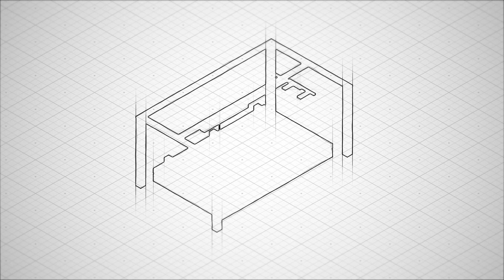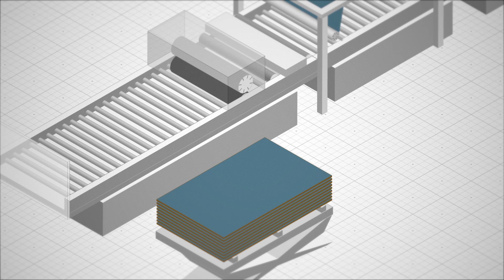Jak produkuje się akrylowe płyty i fronty meblowe w firmie Forner?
Jak wygląda produkcja płyt meblowych? Obejrzyj naszą animację, która w skrótowy sposób pokazuje poszczególne etapy produkcji płyt meblowych w firmie Forner.

Akrylowe płyty meblowe i fronty meblowe Forner to produkt najwyższej jakości. Dzięki nowoczesnym rozwiązaniom i produkcji na klasowych maszynach zarówno płyty i fronty Forner na wysoki połysk jak i płyty oraz fronty na głęboki mat są bardzo łatwe w utrzymaniu i charakteryzują się wyższą odpornością na ścieranie, zarysowania czy promienie UV.

Forner jest największym producentem akrylowych płyt meblowych na wysoki połysk i głęboki mat w Polsce. Mamy ponad 5 lat doświadczenia w produkcji płyt i frontów. Aktualnie, każdego dnia w fabryce Forner produkowanych jest około 5000m2 płyt meblowych z powłoką akrylową, które są następnie dystrybuowane nie tylko na polski i europejski rynek (Litwa, Słowacja, Czechy, Niemcy, Wielka Brytania), ale także do klientów z USA, Kanady, Nowej Zelandii czy Indii).

Pracujemy szybko, ale bardzo starannie; gwarantujemy wysoką jakość i konkurencyjne ceny; używamy tylko najlepszych komponentów. To, oraz fakt, że korzystamy z najnowocześniejszych technologii, powoduje, że oferujemy najlepszy jakościowo produkt na polskim rynku.
Używamy tylko najlepszych komponentów, w tym kleju PUR, co przekłada się na najwyższą jakość finalnego produktu - podkreśla Sebastian Bartkowiak, prezes Forner. - Zależy nam na zadowoleniu klientów, a w związku z tym, budując nasz park maszynowy, nie szliśmy na żadne kompromisy - dodaje.

Forner aplikuje przemysłowo powierzchnie akrylowe / połyskowe oraz matowe na różnego rodzaju nośnikach (płytach MDF, wiórowych surowych oraz sklejkach itp.).